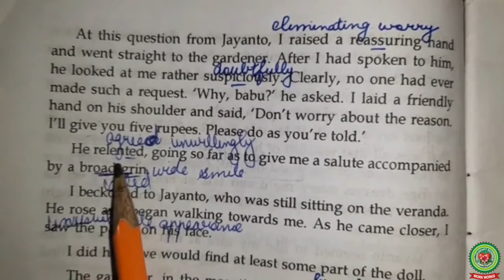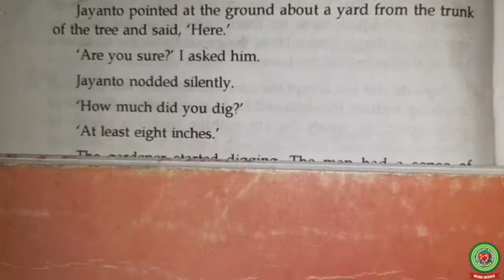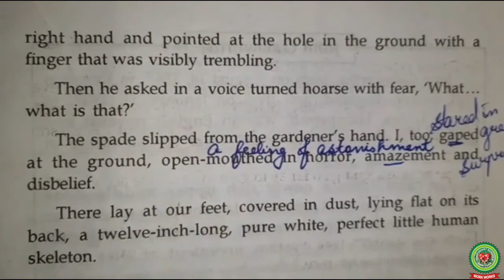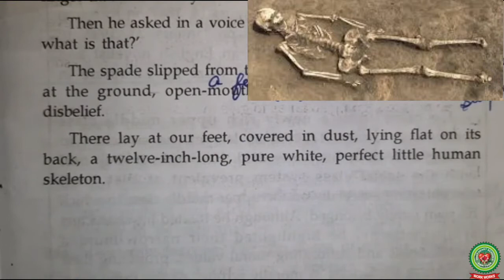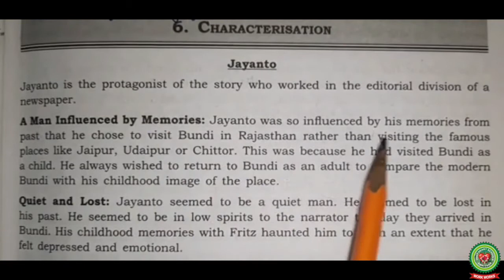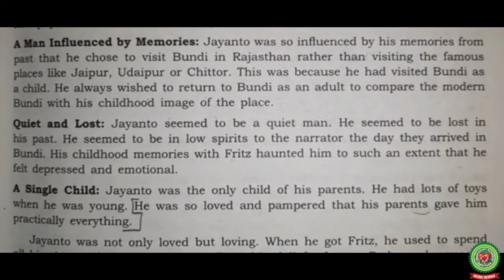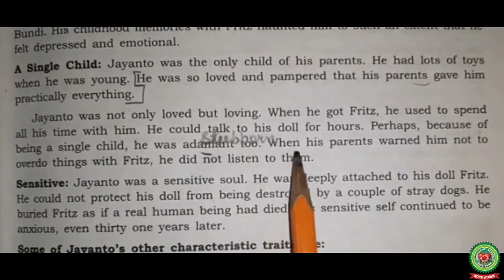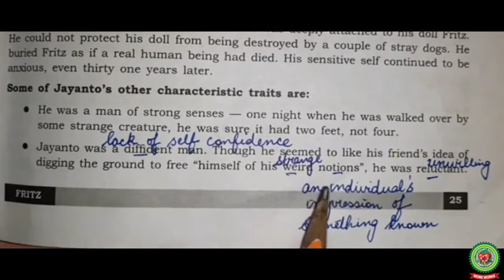Fritz Part 8|Class 11|ISC English|Holy Heart Schools|May 20 2020